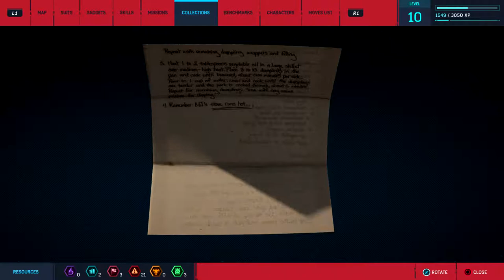Half of Financial District's Completion - Spider Man PS4 - Road to Platinum (Part 10)